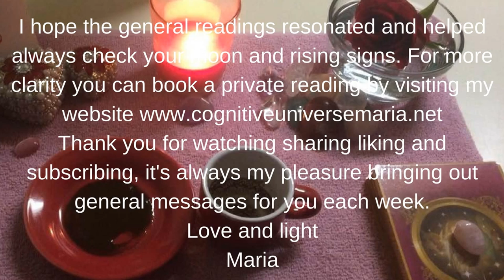Scorpio Coffee Cup Intuitive Reading for the week of April 24, 2017 by Cognitive Universe